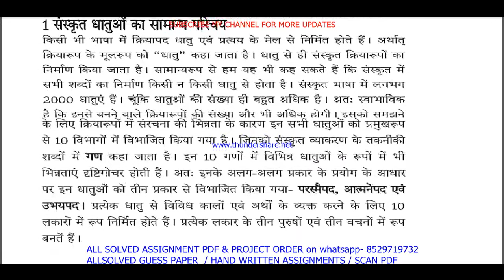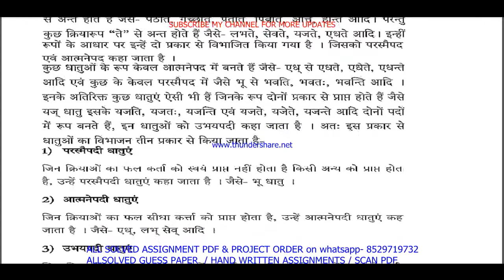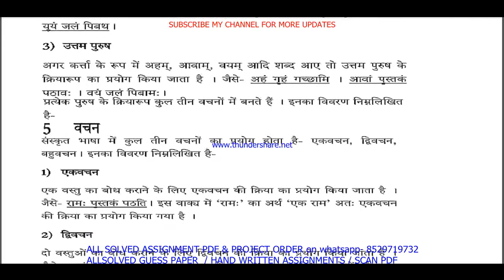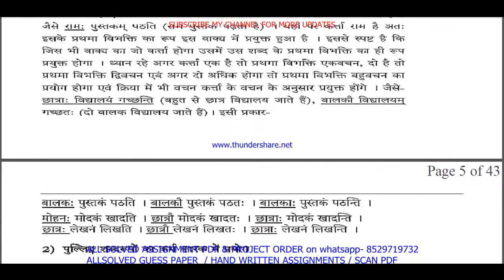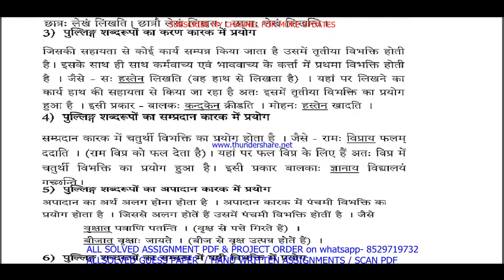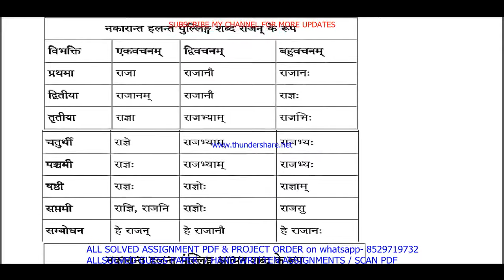BSKG 173 important questions with answer in Hindi | bskg 173 Previous Year Question Paper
Master Your IGNOU BSKG 173 Exam with Solved Previous Year Papers (Hindi Medium)
Feeling anxious about your IGNOU BSKG 173 exam?
This video is your one-stop solution! Gain confidence by reviewing actual IGNOU BSKG 173 question papers from previous years, completely solved and explained in Hindi.
In this video, you'll get:
• A comprehensive walkthrough of a past BSKG 173 question paper
• IGNOU BSKG 173 students appearing for their upcoming exams
Don't wait! Watch now and ace your IGNOU BSKG 173 exam!
Plus, in the comments section below, you'll find:
• A community of fellow IGNOU BSKG 173 students to connect and share doubts

Searchable keywords -

bskg 173 important questions,
BSKG 173 important questions with answer in Hindi,
bskg 173 Previous Year Question Paper,
bskg 173 important questions with answers,
bskg 173 previous year question paper in Hindi,
ignou bag previous year question paper,
bskg 173,
bskg 173 important questions in Hindi,
ignou bskg 173 previous question papers,
ignou bskg 173 important questions,
bskg 173 previous year question paper 2024,
ignou bskg 173 important question,

bskg 173 previous year question paper solved Hindi,
bskg 173 previous year question paper Hindi,
bskg 173 study material,
bskg 173 important question with answer,
BSKG 173 Previous Year Question Paper Solved in Hindi,
bskg 173 previous year question paper ignou,
bskg 173 previous year question paper solved,
bskg 173 previous year question paper Hindi medium,
bskg 173 question paper 2024,
bskg 173 previous year question paper with answers,

bskg 173 suggestion questions,
bskg 173 question paper pdf download,
bskg 173 guess paper in Hindi,
bag study material,
bskg 173 question paper in Hindi,
bag previous year question paper in Hindi,
bskg 173 important questions for exam,

Other keywords
bam question paper pdf download,
ignou bam guess paper in Hindi,
bskg 173 ignou,
bskg 173 sample paper in Hindi,
bskg 173 books in Hindi,
bskg 173 classes,
bskg 173 full class in Hindi important questions,
bskg 173 exam notes in Hindi,
bskg 173 guides in Hindi,
bskg 173 classes in Hindi,
bskg 173 in Hindi,
bskg 173 unit 1,
bskg 173 assignment,
bskg 173 assignment pdf,
bskg 173 chapter 1,
bskg 173 full class,
bskg 173 class unit in Hindi,
bskg 173 class unit in Hindi 2024,
bskg 173 full class in Hindi,
bskg 173 exam questions with answers,
bskg 173 exam solved question paper,
bskg 173,bskg 173 question paper,
bskg 173 class on important questions,
bskg 173 important questions with solution 2024,
bskg 173 full classes on important question,

# tags